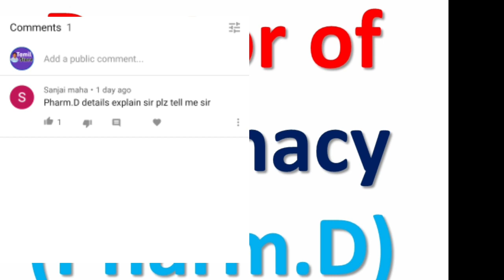Pharm.D Syllabus, Scope and Salary | Pharm.D - Course Overview | what is about pharm D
TamilStore.
Pharm. D. is the art and science of preparing and dispensing medicines. The course has been designed to train eligible candidates in clinical pharmacy, pharmacy practice and pharmaceutical care. Upon successful completion of the course, students gain skills in diagnosis and treatment of diseases, selection and therapeutic usage of drugs, monitoring of patients, etc.